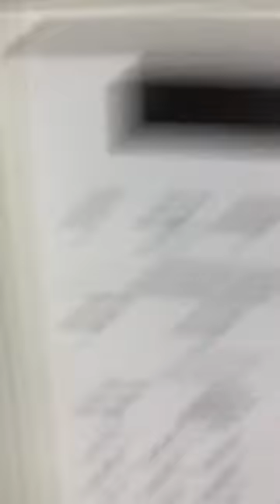my sister's new room tour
Recorded on Father’s Day forgot to upload